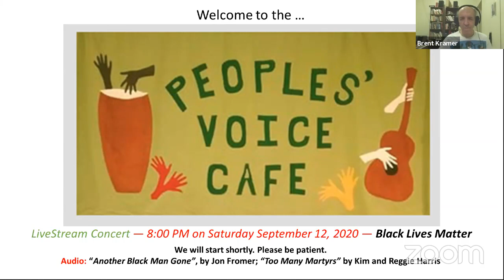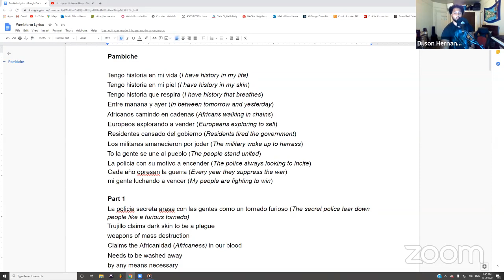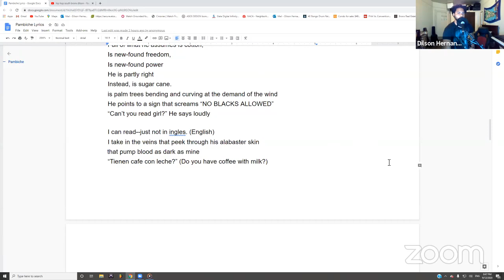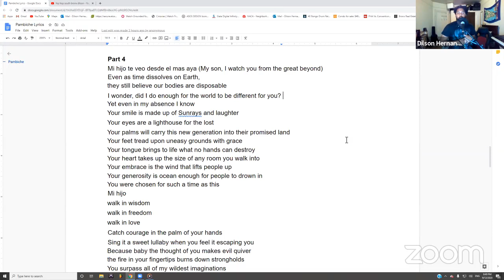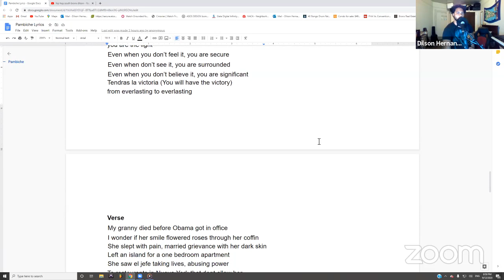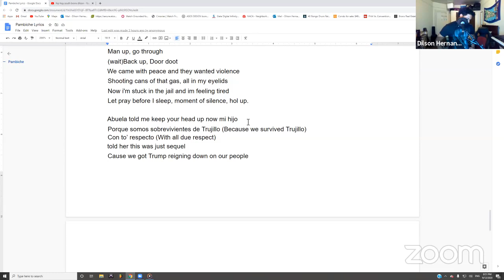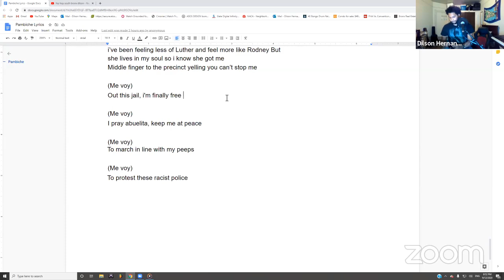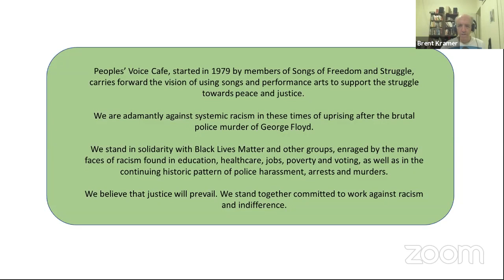Black Lives Matter: Suzanne Schmid with Your Reckless Mind, Dilson Hernandez and Lindsey Wilson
Suzanne Schmid with Your Reckless Mind  03:00
Dilson Hernandez  28:05
Lindsey Wilson  52:10

Jamaican-born singer-songwriter Suzanne Schmid was raised in Albany, NY, and educated in Chapel Hill, NC. While Suzanne Vega, Natalie Merchant, Paul Simon, Ani Difranco and Tracy Chapman formed the soundtrack of her youth, her songwriting is also influenced by the North Carolina songscape, especially old-time, bluegrass, and country music. Suzanne's solo release, The Field Hand (2016), is a foray into folk, old-time, roots, reggae, and light rock. Together with Philadelphia indie-folk group Your Reckless Mind (Benjamin Le and Sam Leibowitz), Suzanne performs original songs, songs by favorite artists, and traditional songs learned along the way.

Dilson is a genre-merging artist from the Bronx. His talents include creative writing, playing various instruments, spoken-word poetry, singing, audio engineering, and beat making. Dilson wishes to change the world with his art and community work, striving for a more progressive and creative future. His adventures towards that end include music workshops in public schools, advocating in courtrooms for incarcerated youth, teaching English in Haiti, and building dorms for children in rural India.

Lindsey Wilson is a superb singer/songwriter who has her feet planted in several worlds; first with her jazz group Lindsey Wilson & The Human Hearts, and widely in the folk world both solo and with Dian Killian, Lara Herskovitch, Bev Grant and many others. Lately she has hooked up with Guinean singer Natu Camara to tour throughout the US and Africa. Lindsey Wilson, leader of the Human Hearts Trio, is a singer-songwriter with a flair for nostalgia and a memorable mix of 70s-style urban folk rock and conscientious lyrics. She embraces issues of the heart and mind through love songs, protest tunes and lyrics of empowerment. Her influences include Odetta, Richie Havens, Joni Mitchell, Joan Armatrading, and Carole King.